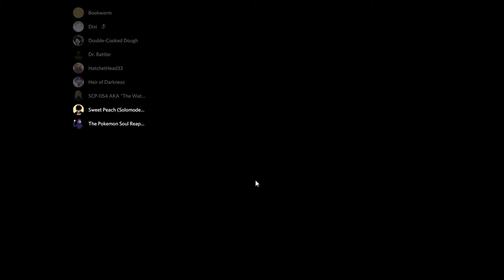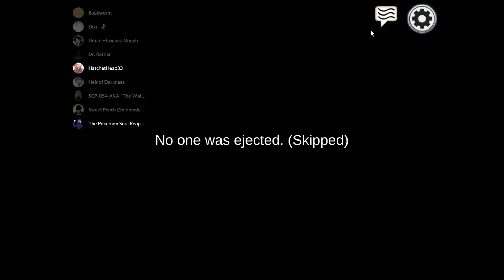One Game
Friends in video:
Dumbio
Hatchet (A.K.A. Butt Buddy)
Solomod
Bookworm

My places you should go check out!!
Xbox Username: GoodDrBright
Nintendo Switch friend code:
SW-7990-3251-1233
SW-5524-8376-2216